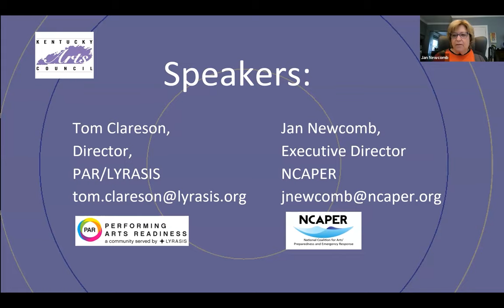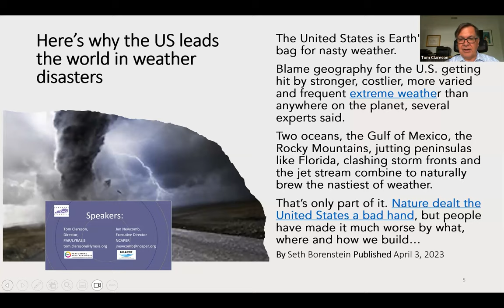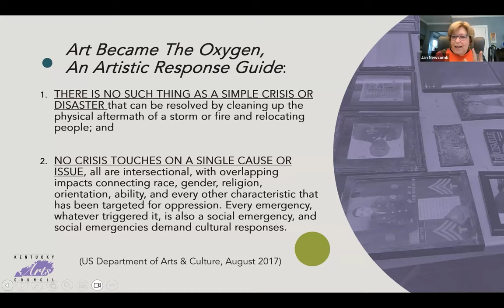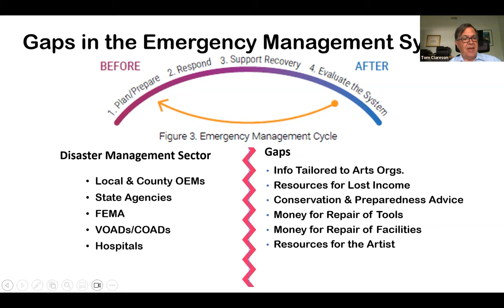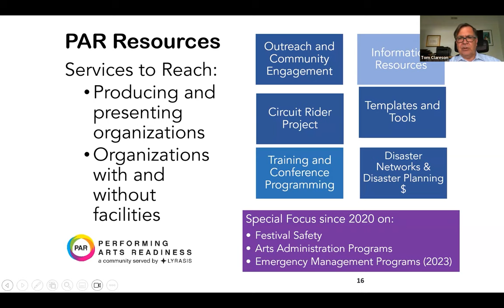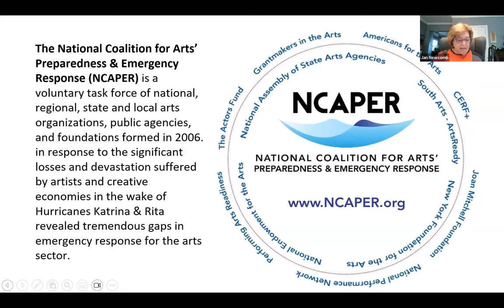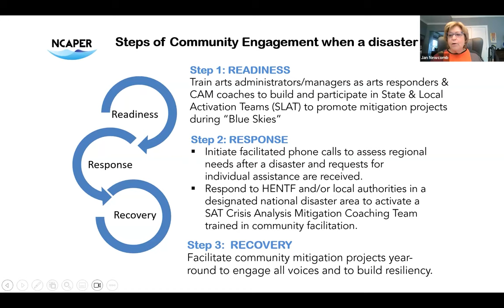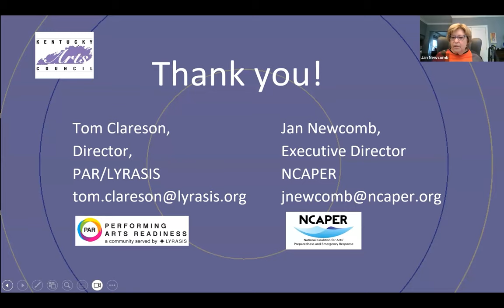Meet the Field: Resources You Need in Times of Crisis [Emergencies, Disasters and The Arts series]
Who do you call when disasters strike, creating devastation and loss for artists, arts organizations and the arts and culture community? Meet Jan Newcomb with the National Coalition of Arts’ Preparedness and Emergency Response, and Tom Clareson with Performing Arts Readiness, to learn about the networks of resources and expertise available nationally following a disaster.

This is the first in a six-part online series.

Introduction | 1:20
Nanc Gunn | 3:51
Jan Newcomb (NCAPER) and Tom Clareson (PAR) | 14:22
Q&A | 1:02:07